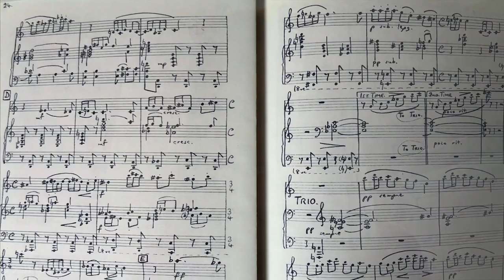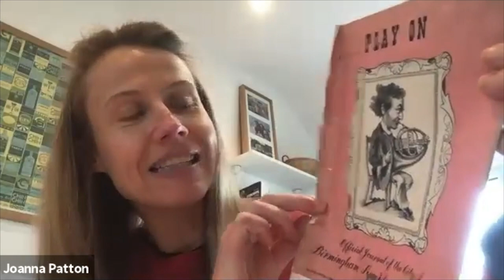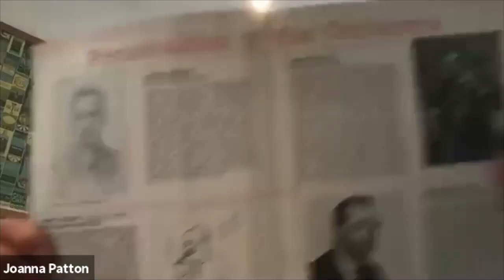Celebrating composer Ruth Gipps’ centenary with the CBSO Clarinet Section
The CBSO’s clarinet section celebrates composer Ruth Gipps MBE’s centenary.

Join Principal Second Clarinet Joanna Patton and Section Leader Clarinet Oliver Janes as they chat about their links to Ruth.

Ruth Gipps MBE (1921-99)

Ruth ‘Wid’ Gipps joined the CBO (City of Birmingham Orchestra, as it was known then) as second oboe in the summer of 1944 – an early appointment to the new full-time orchestra. Also an accomplished concert pianist, Gipps was already finding her voice as a composer and conductor and the orchestra’s principal conductor at the time, George Weldon, offered her numerous opportunities to showcase her many musical talents. On 25 March 1945 she played in the orchestra in Rimsky-Korsakov’s Capriccio Espagnol, appeared as soloist in Glazunov’s First Piano Concerto, and finally played cor anglais in the premiere of her own First Symphony. ‘How often does musical history show a case of so remarkable a symphony written by a girl of twenty-one – or for that matter, by a boy?’ asked the Birmingham Post. After she left the orchestra in the spring of that year, Weldon continued to champion Gipps’ music and she went on to direct the City of Birmingham Choir, found the London Repertoire Orchestra and compose a further four symphonies. In 1949, meanwhile, she launched and edited Play On – the CBSO’s first in-house magazine.  Gipps was a truly remarkable lady with an incredible musical talent and continues to hold a special place within the CBSO family history.